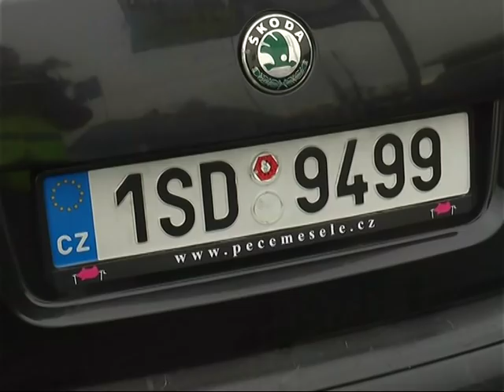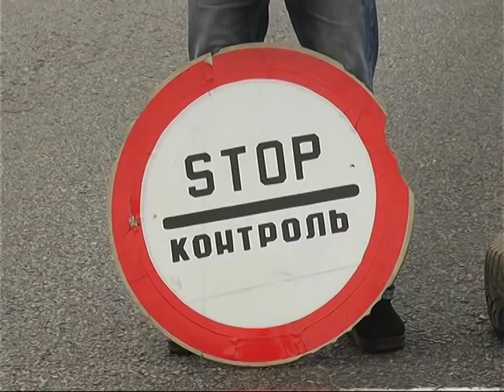"Євробляхери" перекрили дороги під Харковом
Під Харковом водії авто з іноземними номерами перекрили виїзди з міста в трьох напрямках: київському, чугуївському і сімферопольському. Учасники пікету розмістили свої машини по крайнім смугах дороги, а також періодично перекривають рух транспорту, пересуваючись по пішохідному переходу. Детальніше - у матеріалі Юлії Бойко.